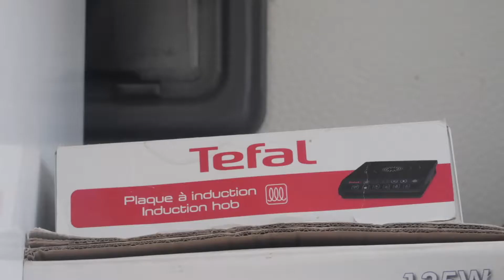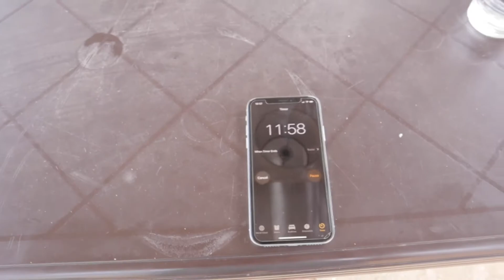A women try to steal my camera...!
If you already like the video you can grab popcorns and watch some of my other vlogs:

Vlog camera

Second camera which I use

Keep smilling and be yourself!